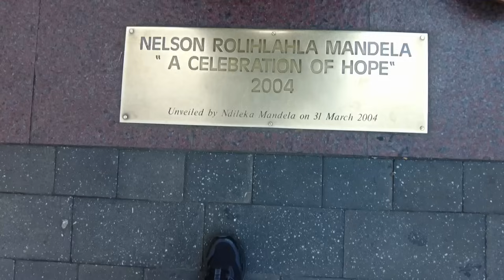🇿🇦5 Expat Lessons for Embracing Change in South Africa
Planning to make South Africa your new home? Whether you're relocating from America or anywhere else abroad, navigating the ins and outs of expat life in South Africa can be both exciting and challenging. In this video, we've gathered five invaluable tips to help ease your transition and make the most of your expat experience in the Rainbow Nation. From cultural nuances to practical advice on settling in, these tips are designed to empower you on your journey. Join us as we explore the vibrant tapestry of South African life and discover how to thrive as an expat in this diverse and dynamic country.

Divine Direction: A Journal to Hear The Voice of God. On Amazon